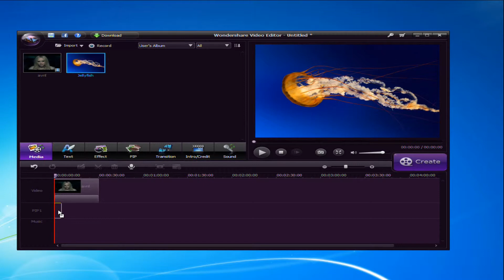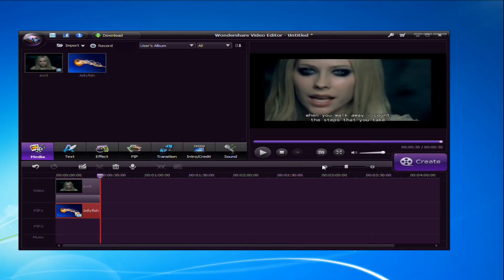How to Add Photo to Video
Adding photo to a video can help you capture the attention of your audience. Now try Video Editor to achieve this in a few clicks.